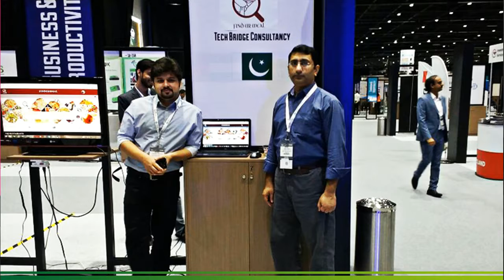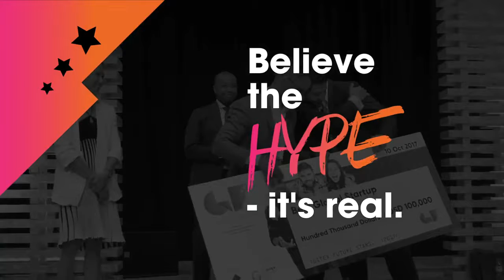GITEX Future Stars 2018 Come and participate in Pakistan pavilion